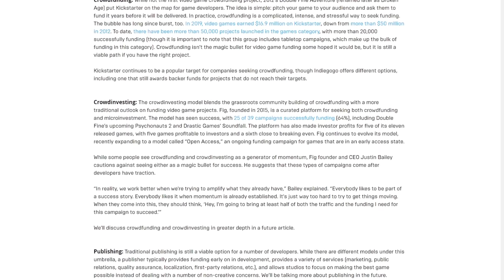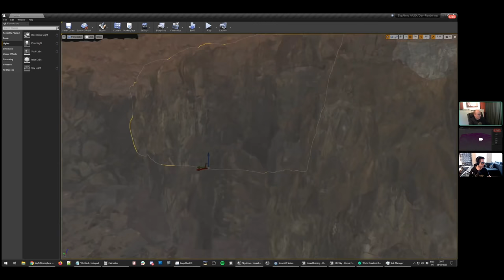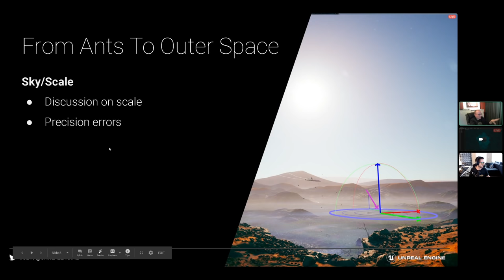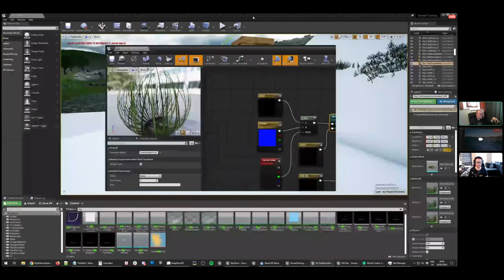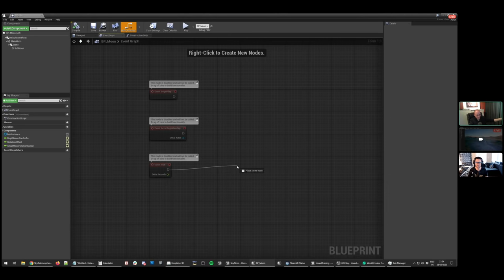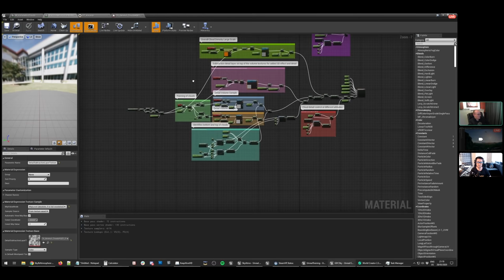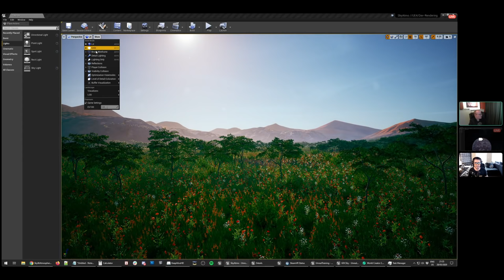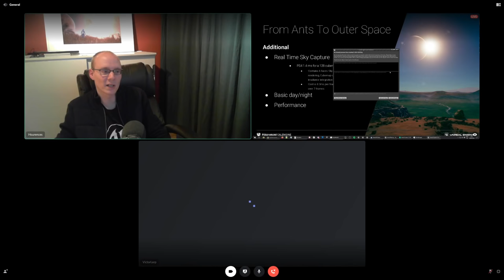From Ants To Outer Space | Inside Unreal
We're excited to have our Lead Evangelist Sjoerd de Jong on Inside Unreal this week! Following the presentation of our new Sky and Atmosphere features, Sjoerd will take a deeper dive into precisely how all of it was built. We'll take a look at the massive scale of the planet, the Blueprints and material setups used, how the moons were made, the spherical world, foliage tricks and how the landscape was crafted.

NEWS

Unearth savings up to 70% during the Unreal Engine Marketplace Spring Sale

How a small team at Mojang Studios made Minecraft Dungeons in Unreal Engine

VR medical simulation from Precision OS trains surgeons five times faster

Skydance Interactive shows how it injected VR physicality and melee combat in The Walking Dead: Saints & Sinners

COMMUNITY SPOTLIGHTS

**TIMESTAMPS**
00:00 News and Community Spotlight
03:42 Introductions
04:26 From Ants to Outer Space Overview
07:39 Landscape
21:43 Spherical Planet
26:43 Sky and Scale
32:22 Foliage
51:31 Blueprint
01:02:28 Moon and Eclipse
01:08:28 Moon and Stars
01:13:20 Volumetric Clouds
01:27:04 Discussion and Question and Answers
01:51:50 Outro